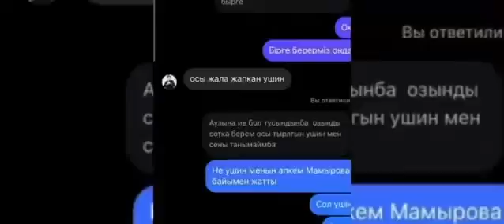Diko Ray айелі бар еркекпен жүр ме😱⁉️